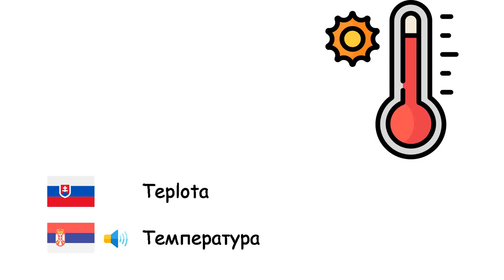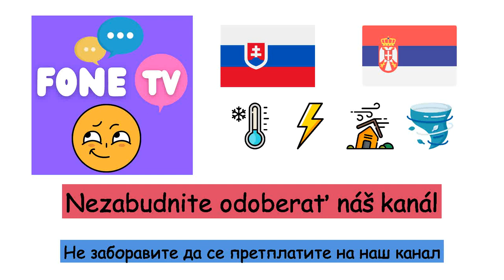Počasie (Srbčina) (sk-sr)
Fone TV
sk-sr-12
Време (Српски језик)
Sneh - Снег
Vietor - Ветар
Chlad - Хладно
Dážď - Киша
Teplota - Температура
Dúha - Дуга
Slnečno - сунчано
Oblačný - Облачно
Hrom - гром
Blesk - Munja
Hurikán - Ураган
Búrka - Олуја
Krúpa - Град
Tornádo - Торнадо